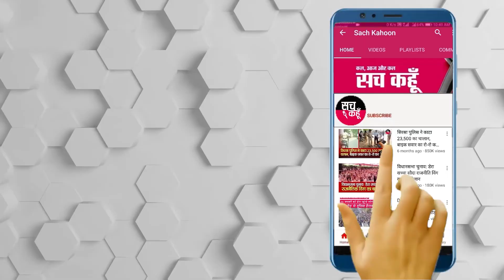सच कहूँ Punjabi बुलेटिन 12-11-2020